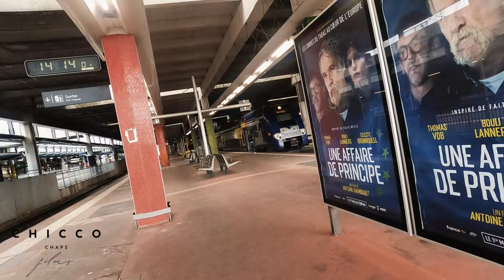KENYAN 🇰🇪Goes Street Photography 📸in METZ France 🇫🇷